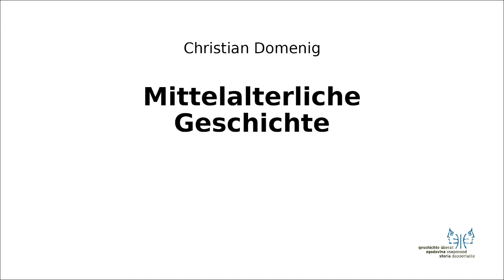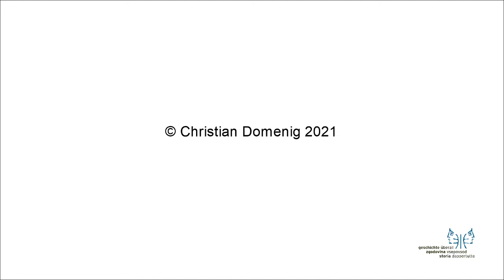Mittelalter II 4 Dritter Kreuzzug